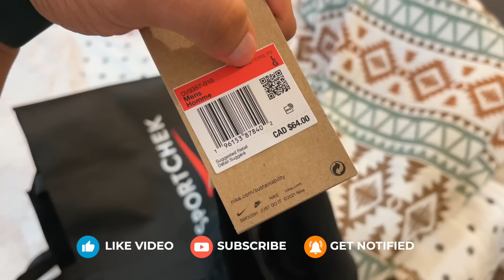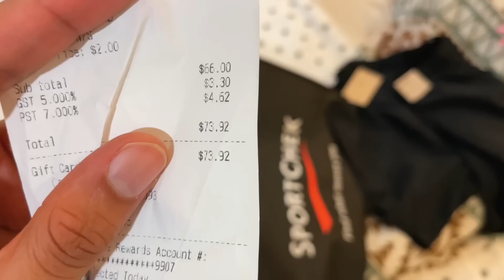Surprise Gift For My Wife || Shopping Vlog | Guildford Town Center Surrey